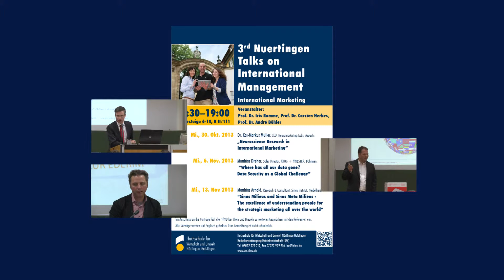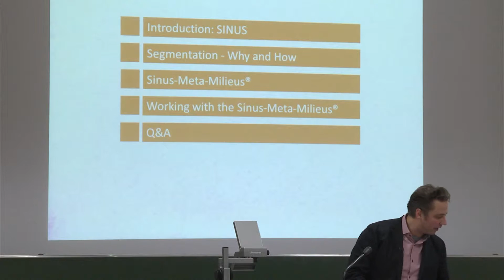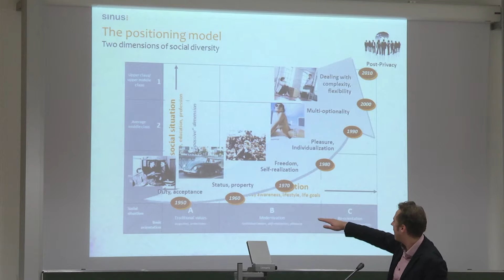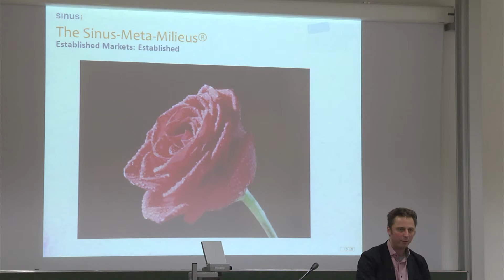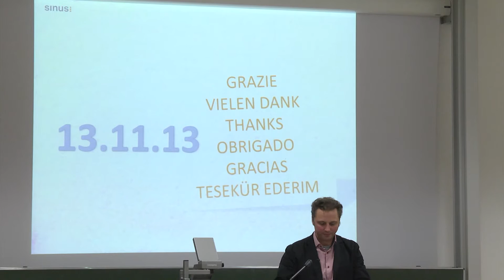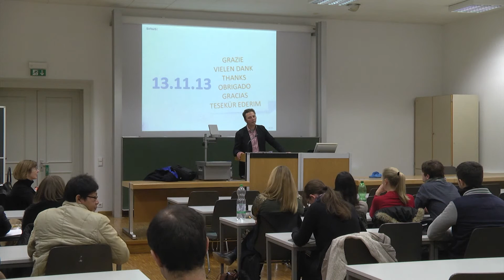Nürtingen Talks: Sinus Institut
Mi., 13. Nov 2013
Matthias Arnold, Research & Consultant, Sinus Institut, Heidelberg:
"Sinus Milieus and Sinus Meta Milieus - The excellence of understanding people for
the strategic marketing all over the world"